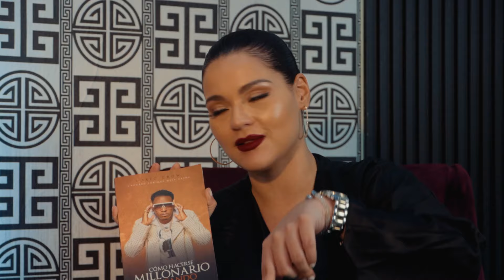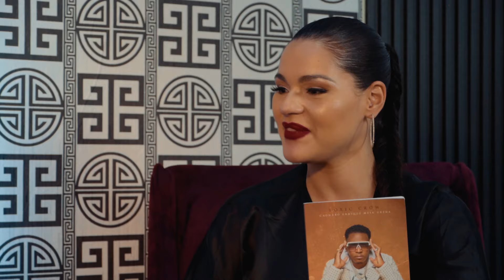Toxic Crow revela todo lo que hizo para hacerse Rico en El Picanteo con Violeta Ramirez